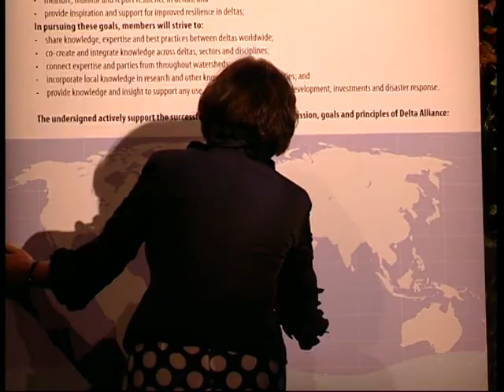Deltas in Times of Climate Change, Launch of Delta Alliance - Minister Huizinga 2 and Slingerland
Conference: Deltas in Times of Climate Change, Towards international cooporation in adaptation to climate change by Tineke Huizinga, Dutch Minister of Housing, Spatial Planning and the Environment, the Netherlands (part 2), the Delta Alliance Declaration Signing and Delta Alliance: the creation of a global knowledge network by Kees Slingerland, Chairman of the Delta Alliance, the Netherlands on Thursday 30 September 2010.